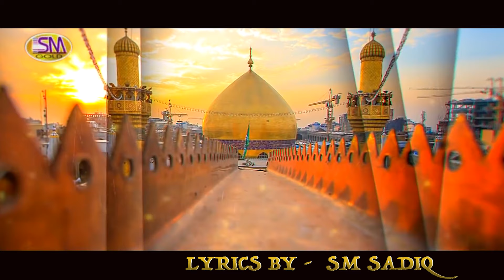Arif Lohar | New Manqabat Mola Ali 2021| Deewana Mola Ali Da | Sm Sadiq Studio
Rajab Special Kalam
Latest Manqabat Mola Ali 2021
Tittle -Deewana Mola Ali
Voice By Arif Lohar